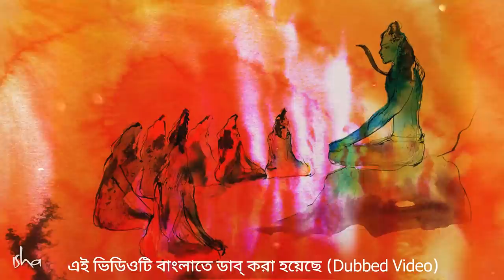শিবের অর্ধনারী হয়ে ওঠার মজার কাহিনী! | Shiva – A Full-Fledged Woman & Man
এই ভিডিওতে সদগুরু শিবের অর্ধনারী হয়ে ওঠার এক মজার কাহিনী শোনাচ্ছেন। সদগুরু শিবের অন্যতম শিষ্য তথা পরম ভক্ত ভৃগুর এক মজার কাহিনী বর্ণনা করেছেন, যাঁর জন্য শিব অর্ধনারীশ্বর বা অর্ধেক নারী এবং অর্ধেক পুরুষ এর মূর্তি ধারণ করেছিলেন। কোনো ব্যক্তির এক পরিপূর্ণ জীবন হয়ে ওঠার জন্য এবং সৃষ্টির পরম প্রকৃতিকে উপলব্ধি করবার জন্য নিজের মধ্যে পুরুষ এবং স্ত্রী প্রকৃতি সমানভাবে লালন করার তাৎপর্য কী তাও ব্যাখ্যা করেছেন সদগুরু।